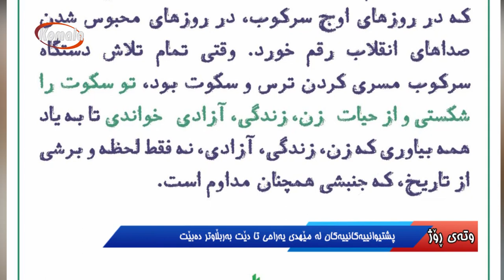وتەی ڕۆژ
پشتیوانییەکان لە مێھدی یەراحی تا دێت بەربڵاوتر دەبێت 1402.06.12